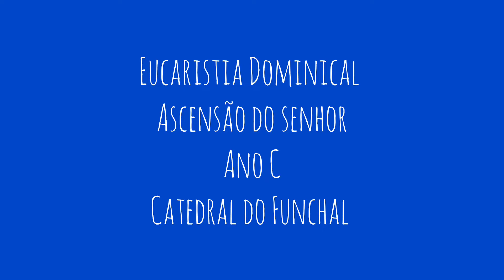Ascensão do Senhor Eucaristia Dominical Catedral do Funchal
Presidida pelo Senhor Cónego Marcos Gonçalves, Pároco da Sé do Funchal

Solenizada pelo Coro Solidéu

2022